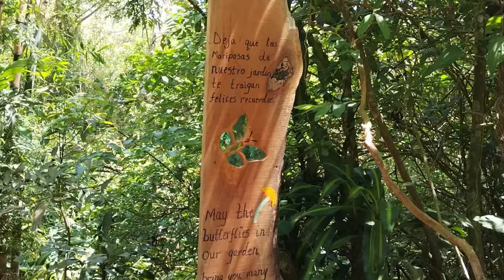Capilla Ámbar: naturaleza y mariposas en un solo lugar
Ubicado en Piedades Sur de San Ramón, se localiza Capilla Ámbar, un negocio familiar que se caracteriza por tener una capilla con un mariposario interno.

La propiedad tiene, además de la capilla, senderos para caminar, observación de aves y un restaurante de comida típica.